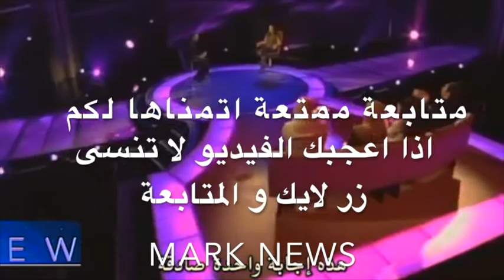تعرض للاحراج امام الزوج او الحبيب. من اسئلة عاطفية او شخصية, امام الميلاين في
هل قمت بتهديد اشخاص لتسديد اموال خلال عملك في تحصيل الديون في برنامج عالمي
لحظة فضح الخصوصية امام مئات الملاين من المشاهدين البرنامج الامريكي لجظة الحقيقة
و حلقة جديدة مع المتسابقة التي مستعدة ان تفصح عن اي شيئ مقابل المال